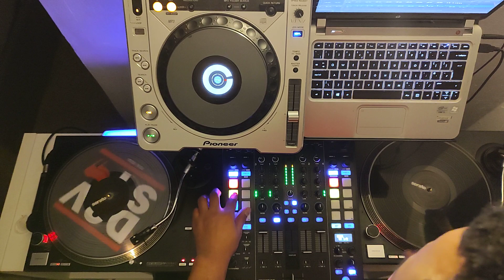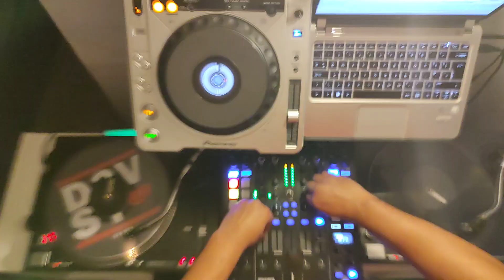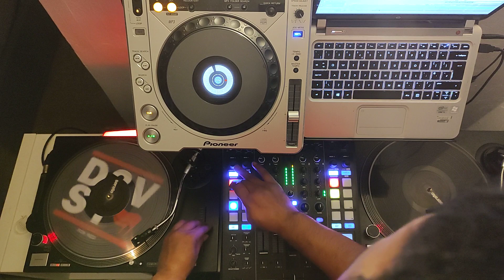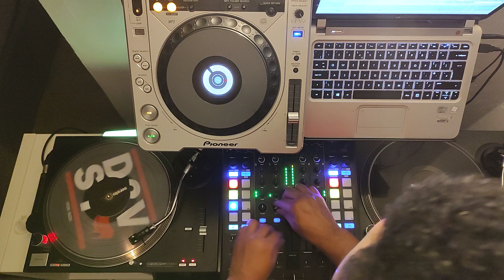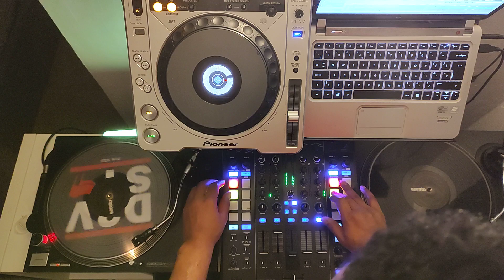In Session #01 | Mixars Quattro 3 deck DnB mix (2 reloop RP4000 MKII 1 CDJ MKII 800) Serato DJ 2023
Recently picked up a mixars quattro and a cdj 800 MKII to tie in with my reloopdj RP4000 MKII s a bit ropey in places as I'm getting used to the new setup. hope you enjoy. 😃